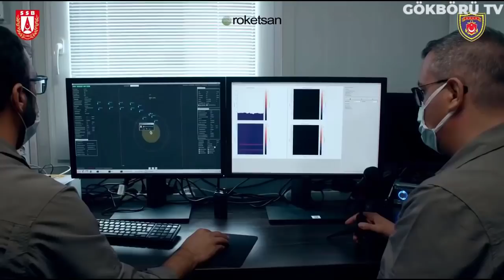TÜRKİYE'NİN YENİ DEVASA SİLAHI !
Yerli ve milli savunma sanayi hamlesine durmak bilmeden Türkiye her geçen gün yeni bir başarıya imza atmaya ve bünyesine yeni sistemleri kazandırmaya devam ediyor. Bu videomuzda yaşanan ve oldukça kritik olan bir gelişmeden bahsetmek istiyorum. Türkiye'nin yerli ve milli üretimi olan ağır sınıf torpidosu Akya ile ilk kez gerçek bir hedefe atış yapıldı. Bu atışı ise Milli Savunma Bakanı'mız Sayın Hulusi Akar gerçekleştirdi. Hulusi Akar yine yerli ve milli bis sistem olan Müren entegre savaş yönetim sistemini kullanarak bu atışı başarılı bir şekilde gerçekleştirdi.

AKYA Roketsan tarafından tümüyle milli imkanlarla geliştirilmiş, denizaltılardan çeşitli sınıf denizaltı ve su üstü hedeflerine angajman yeteneğine sahip yeni nesil ağır sınıf torpidodur. AKYA yüksek hız, uzun menzil, aktif/pasif sonar başlığı, dahili ve fiberoptik kablo üzerinden harici güdüm özelliğine sahiptir. Ayrıca su üstü hedeflerine karşı dümen suyu güdümü de kullanılmaktadır.

Akya, 2009 yılında Türk Deniz Kuvvetlerinin 533 mm ağır sınıf torpido ihtiyaçlarını karşılamak üzere Savunma Sanayii Başkanlığı ile ArMerKom, TÜBİTAK ve ROKETSAN'nın yaptığı anlaşmayla geliştirilmeye başlandı. Projenin tasarımı ArMerKom tarafından, sonar sistemi TÜBİTAK tarafından, harp başlığı ve güdüm sistemi ROKETSAN tarafından sağlanmaktadır. Ayrıca şuan için 50km'ye kadar menzili olduğu da bilinmektedir.

Akya ağır sınıf torpidosu hem su üstü hedeflere yönelik hem de denizaltı hedeflerine karşı kullanılabilecek şekilde tasarlanmış bir sistemdir. AKYA, batarya tahrikli, fiber-optik kablo güdüm, aktif/pasif akustik sonar, manyetik yaklaşma sensörü ve dümen suyu dedektörü gibi üst düzey teknolojilere sahip oldukça donanımlı bir ağır torpidodur. AKYA’da 350-380 kg arasında ağırlığa sahip olacak bir harp başlığının kullanılması beklenmektedir. Ayrıca Dünya üzerinde kendi torpidosunu yerli ve milli bir şekilde üretip kullandığı denizlatılara entegre edebilen ülke sayısı çok az diyebiliriz. Bu başarıyı elde etmemiz gerçekten çok ciddi bir öneme sahip. Denizaltıcılıkta bir denizaltıda ne kadar farklı özelliklere sahip torpido kullanabildiğiniz onun caydırıcılık faktörüne doğrudan etkilidir.

Torpido ve ya Türkçe adıyla Torpil, dümeni ve pervanesi bulunan suyun altından veya üstünden suya atılan, dümenini ve pervanesini kullanarak hedefine ilerleyen, patlayıcı bir sualtı silahıdır. Genel olarak denizaltılarda ve savaş gemilerinde kullanılır.  Torpido kelimesi, bir balık olan torpido balığından gelmektedir.

Helikopterin icadına benzer bir şekilde, torpidonun çok eski zamanlarda var olduğu düşünülmektedir. Torpido denilebilecek ilk çizimler, Suriyeli bilgin Hasan El-Ramah tarafından 1275 yılında yapılmış çizimlerdir. Ramah'ın çalışmaları, su yüzeyinde gidebilen bir roketi göstermektedir.

Torpidolar hedefe yönelik olabilir ve geleneksel bir top mermisine benzer şekilde güdümsüz olarak ateşlenebilir veya hedefe yönlendirilebilir. Bazı prosedürler, örneğin ses veya operatör tarafından, tipik olarak bir sinyal taşıyan kablo üzerinden gönderilen komutlar yoluyla hedefe otomatik olarak yönlendirilebilirler.

Bir torpido rotasını ve derinliğini korumak için kontrol yüzeyleri gereklidir. Hedef güdümlü bir torpido da bir hedefi geride bırakabilmelidir. Torpidonun depolanmış enerjisi sınırlı olduğundan, verimli bir şekilde yüksek hıza ulaşması ve ayrıca uzun bir menzil sağlaması için iyi hidrodinamik gereklidir.

Torpido gemiden belli bir mesafede ve özellikle omurganın altında patlarsa, su basıncındaki değişiklik geminin rezonansa girmesine neden olur. Yeterince güçlüyse, bu genellikle en ölümcül patlama türüdür. Bütün gemi tehlikeli bir şekilde sarsılır ve gemideki her şey etrafa saçılır. Motorlar yataklarından, kabloları tutucularından kopar.